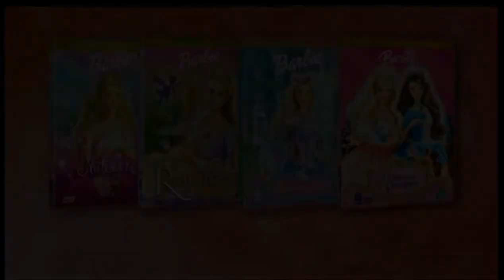The Barbie Princess Collection ( 2005 ) | Advert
Collect all Barbie’s animated adventures now on DVD!